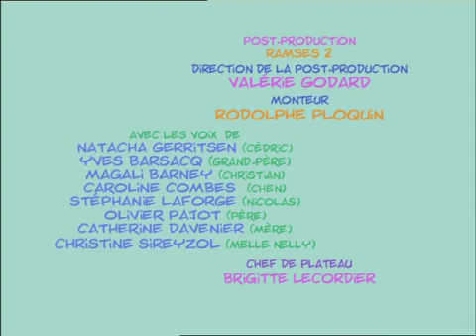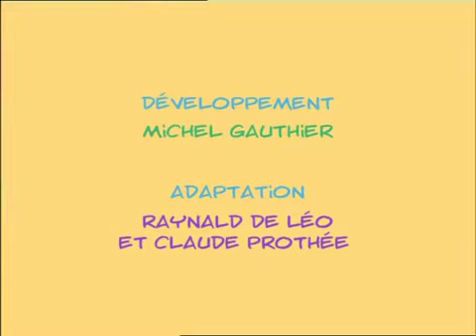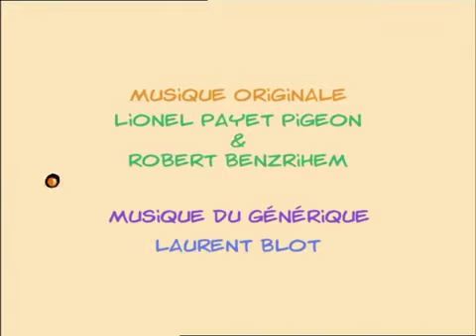CEDRIC EP53 Série noire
Il faut savoir prendre des initiatives, quand on est amoureux, Cédric en sait quelque chose ! La veille, quand il a rencontré Chen, très contrariée par la brusque .

Bienvenue sur la chaîne officielle de la série Cédric. Toutes les semaines, vous retrouverez un nouvel épisode de cette série partenaire de l'UNICEF. La vraie .

CEDRIC - EP39 - SOS télé A la maison se produit un incident qui prend des allures de crise. La télé tombe en panne ! Pépé est furieux d'être privé de son .